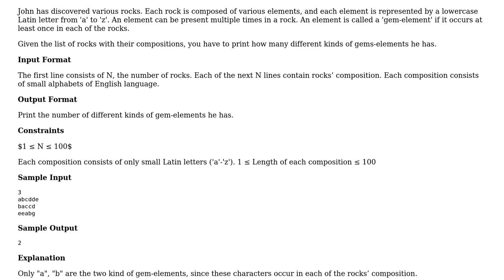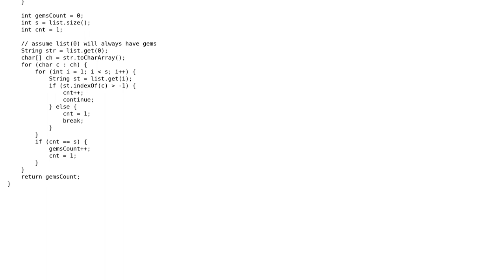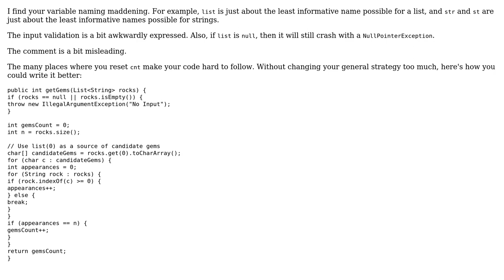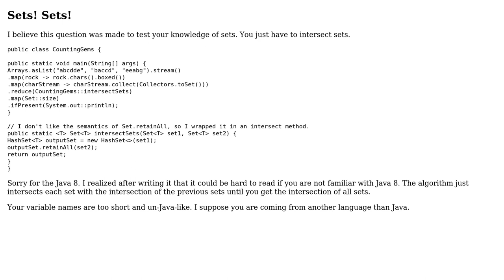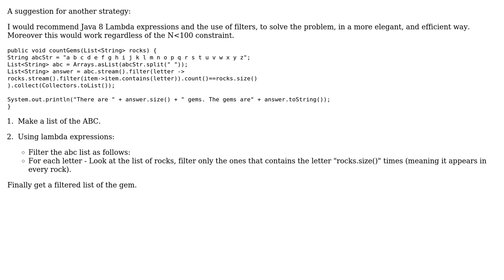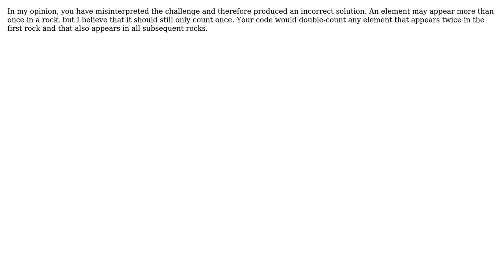Counting the gems among the rocks (5 Solutions!!)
Counting the gems among the rocks

With thanks & praise to God, and with thanks to the many people who have made this project possible! | Content (except music & images) licensed under CC BY-SA | Music | Images & others | With thanks to user Vijay Kumar Rajput user U_D user toto2 user rolfl user 200_success and the Stack Exchange Network Trademarks are property of their respective owners. You are responsible for your own actions.